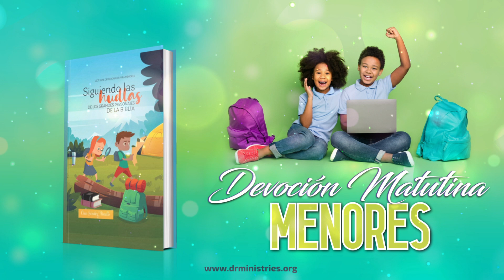Devoción Matutina Para Menores - 30 de Mayo del 2023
30 DE MAYO
MOISÉS EN EL NUEVO TESTAMENTO

«Nunca más hubo en Israel otro profeta como Moisés, con quien el Señor hablara cara a cara» (Deuteronomio 34: 10).

Moisés es bien recordado en cada pasaje del Nuevo Testamento que lo menciona. El impacto de su vida fue tan amplio en la historia de Israel que es el personaje del Antiguo Testamento más mencionado en el Nuevo. Los judíos lo tenían en alta estima, sin embargo, muchas veces solamente lo citaban, sin obedecer lo él mismo había enseñado. En cuanto a esta contradicción, Jesús les recordó a los judíos que el mensaje de Moisés y el suyo no se contradecían sino se complementaban. Si ellos realmente hubieran prestado atención a Moisés, lo hubieran reconocido como el Mesías y hubieran estado dispuestos a obedecerlo. Jesús dijo: «No crean que yo los voy a acusar delante de mi Padre; el que los acusa es Moisés mismo, en quien ustedes han puesto su confianza. Porque si ustedes le creyeran a Moisés, también me creerían a mí, porque Moisés escribió acerca de mí. Pero si no creen lo que él escribió, ¿cómo van a creer lo que yo les digo?» (Juan 5: 45-47).
Desafortunadamente, muchos judíos nunca aceptaron el mensaje en los escritos de Moisés, pero su experiencia no tiene que ser la nuestra. El autor de la Carta a los Hebreos menciona a Moisés como alguien que prefirió identificarse con el pueblo de Dios, en lugar de mantenerse de lado de los egipcios aun cuando estaba destinado a ser el faraón. ¿Cuál fue la razón de esa decisión? Tenía puesta su mirada en la recompensa final y permanente que Dios le iba a otorgar. Además, se sostuvo firme en su determinación, pues por fe tenía puesta su vista en el Dios invisible (Hebreos 11: 24-27).
El último libro de la Biblia vincula el ministerio de Moisés con el de Jesús en el sentido de que ambos sacrificaron su comodidad por el bien de los demás. Moisés, para conducir a Israel a Canaán; Jesús, para llevarnos a Canaán celestial. En su momento, ninguno de los dos comparte el reino como anticipo a la experiencia de sus seguidores. Por eso, Apocalipsis registra la alabanza a Dios en el reino de los cielos por parte de los redimidos de todas las épocas como el cántico de Moisés y el Cordero. «Cantaban el canto de Moisés, siervo de Dios, y el canto del Cordero. Decían: "Grande y maravilloso es todo lo que has hecho, Señor, Dios todopoderoso; rectos y verdaderos son tus caminos, oh Rey de las naciones"» (Apocalipsis 15: 3). Sigue a Jesús desde hoy para que seas parte de este coro celestial.